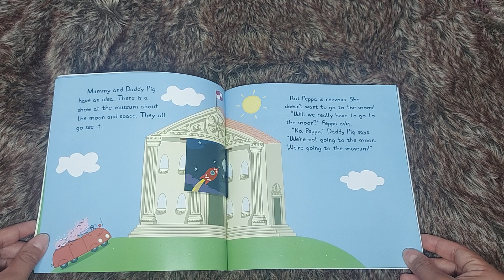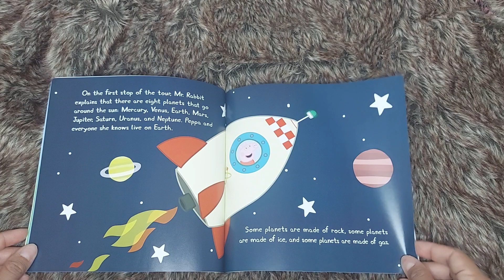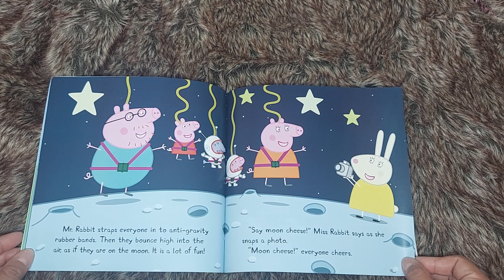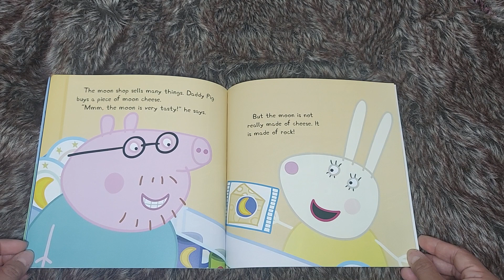Read aloud Children Book Peppa in Space by Reika Chan